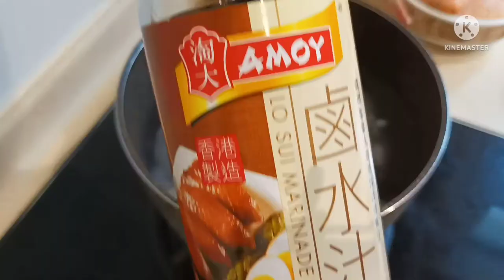Cara bikin burung dara goreng ❗❗majikan suka satu piring ludes 🤣🤣😋😋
hai apa kabar semua.
kali ini kontenya masak yaaaaa

Vidio lain

SElamat menonton
semoga terhibur
TERIMA kasih

Record :Redmi note 10 5
Editing : KineMaster
Editing Thumbnails : PicsArt